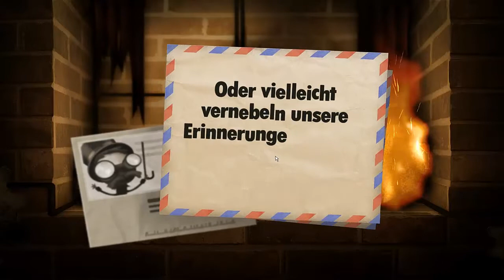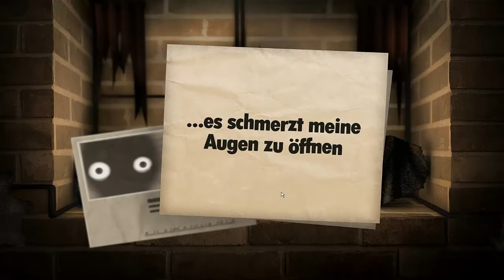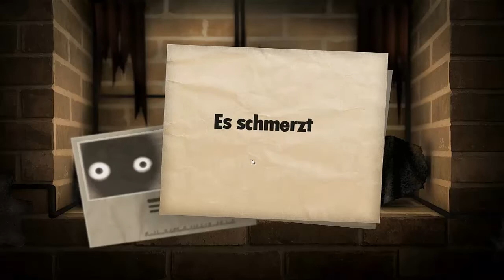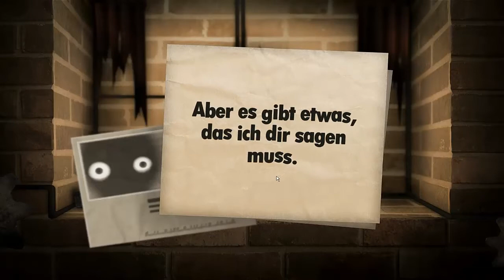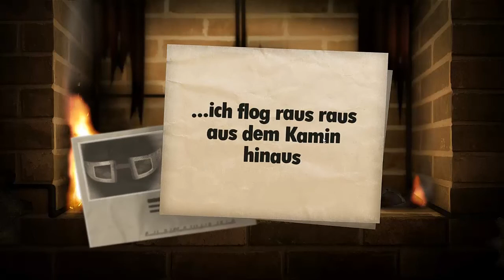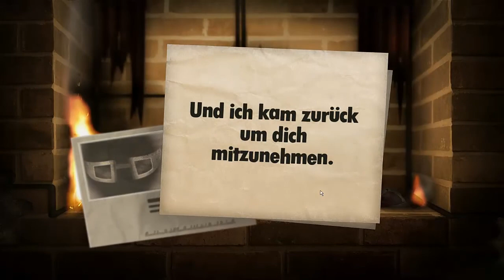Let's Play -- Little Inferno -- Part 9 | By Kotori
Kotori spielt das wunderschöne Spiel Little Inferno :)
Ich sitzte während dessen hinter ihr und nerve Sie :D